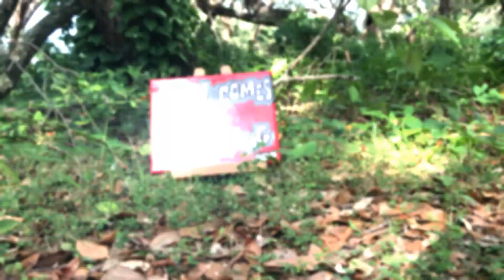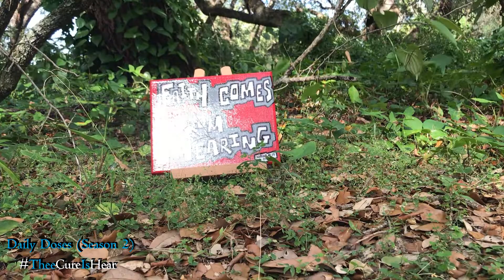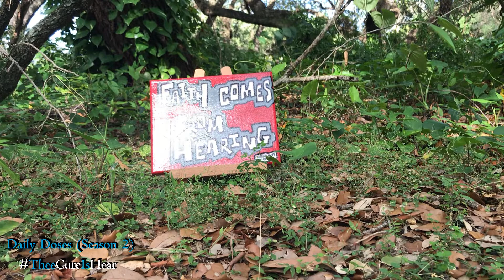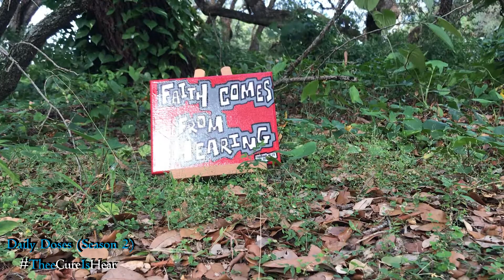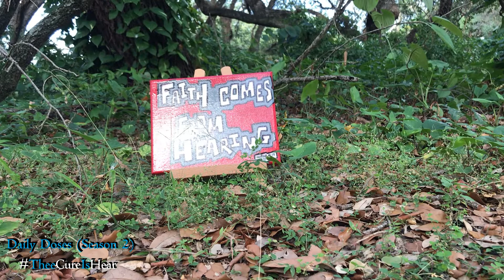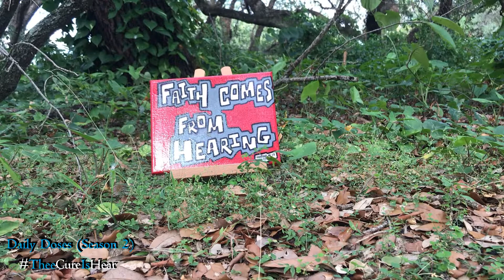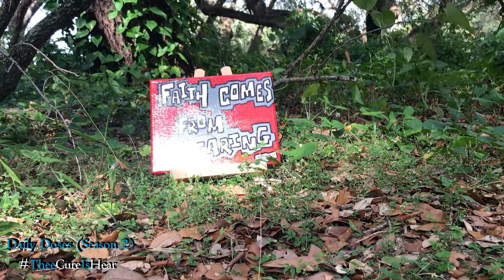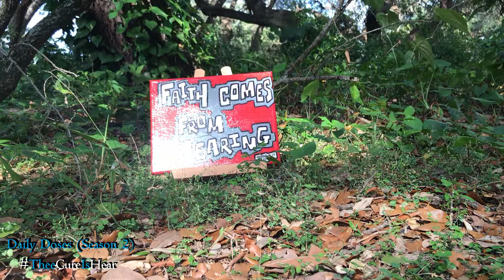Daily Doses Season Two (Ep. 4)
[Genesis 10-14]